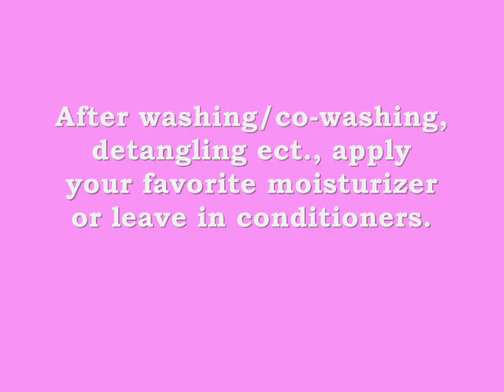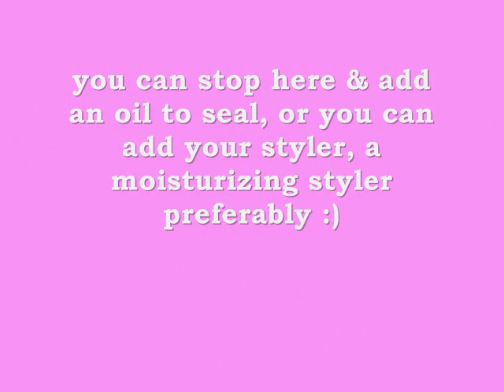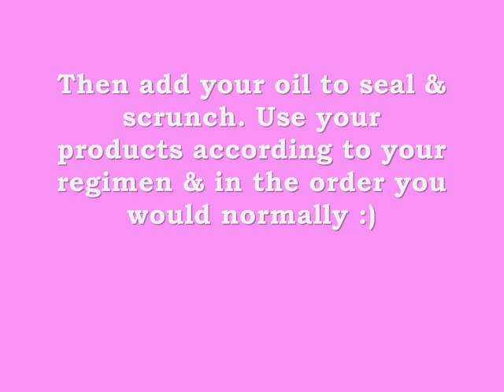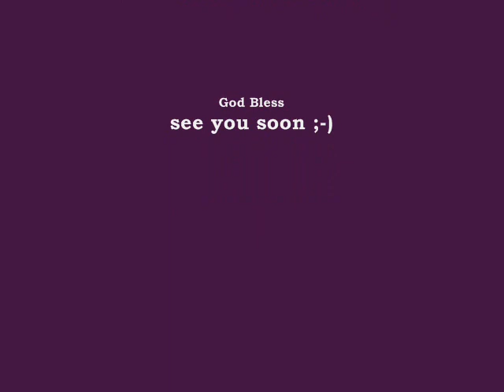CURLY HAIR UPDATED NIGHT TIME ROUTINE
Products used:
Yes To Tomatoes
Deva One Condition
Deva Set It Free
Proclaim 7 Argan Oil